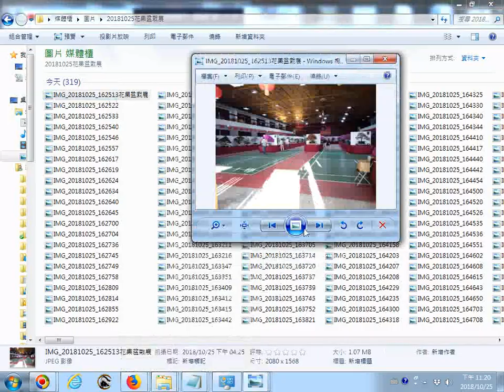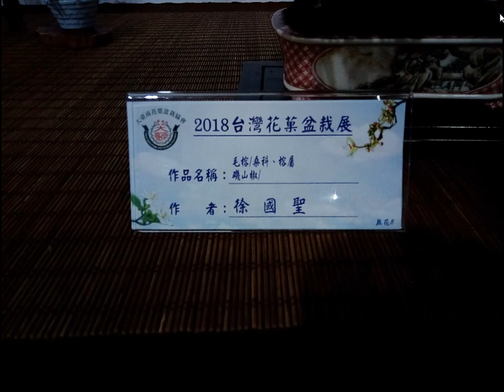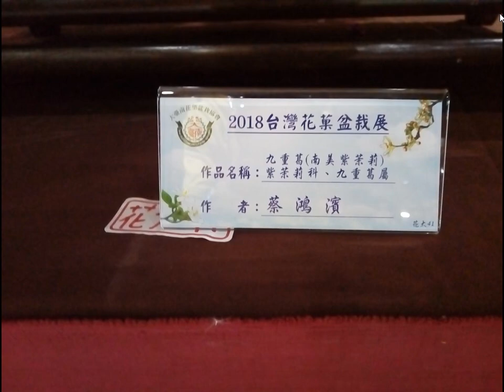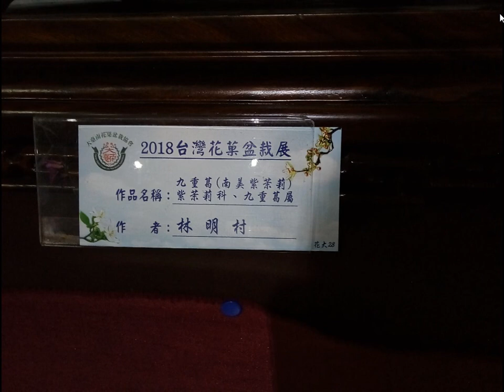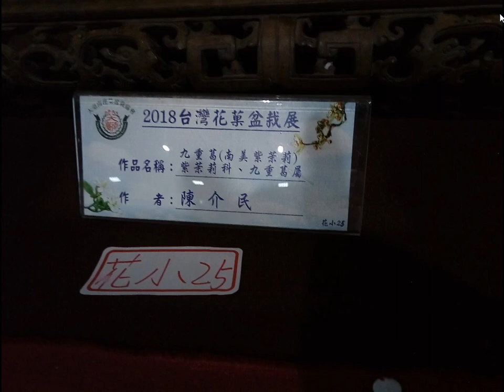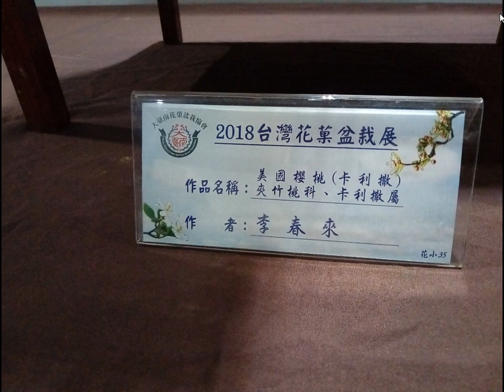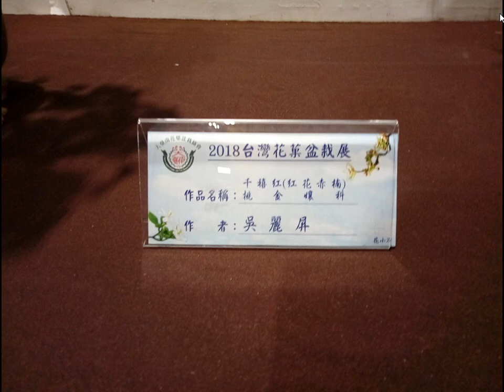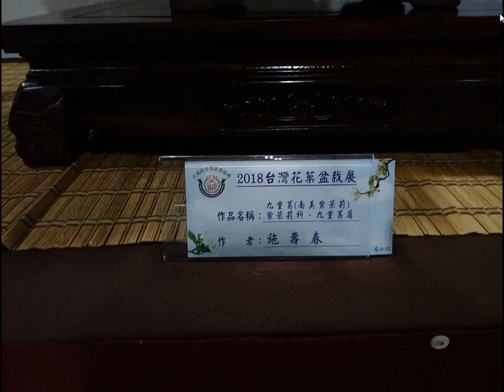split 001大台南花果盆栽展從2018年10月24日至10月29日，每天上午八點至晚上八點